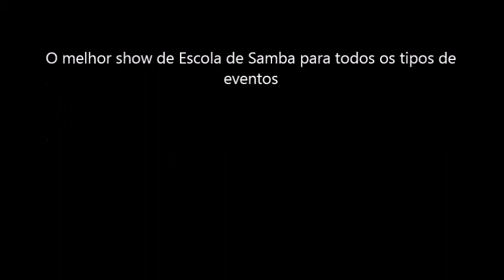Melhor show de escola de samba para casamento - FERVO SAMBA SHOW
Entrada da noiva no salão com efeito blackout, led`s no figurino e marcha nupcial ao vivo com cavaco e nossa Bateria Show.
Momento especial do casamento, show de bateria, show de passistas.
Com certeza o menor investimento com o maior retorno de alegria para esse momento tão especial.